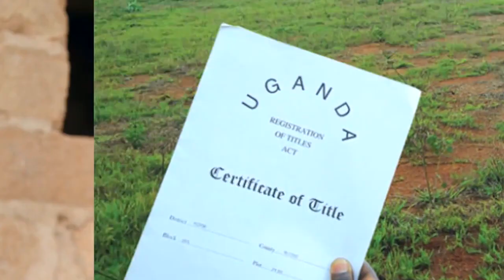SPONSORED: Buy or Book a plot in Malaika Estate, Matugga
Book a plot on Phase 3 of Malaika Estate, Matugga. Hurry while stock lasts.